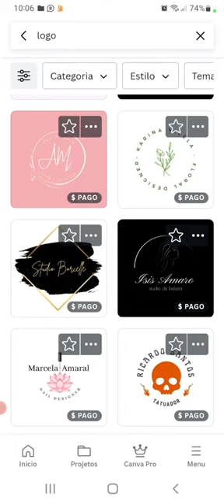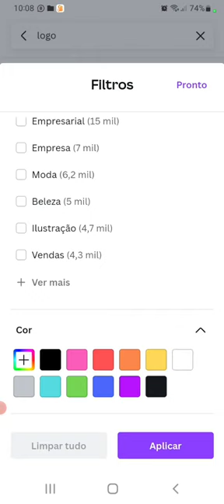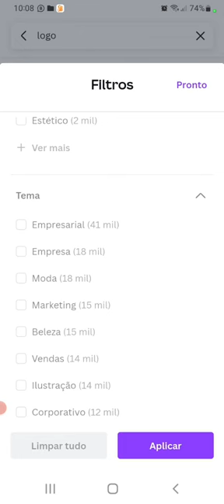comment créer des logos professionnel?? [canva]$$$$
🧑‍💻🤳Achter votre formation marketing digital si tu aime créer ton business en linge et profiter ton coupon disconpte

clique sur ce lien pour arborne avec mon chanel

comment créer un logo dans canva gratuis ? lien de ce video